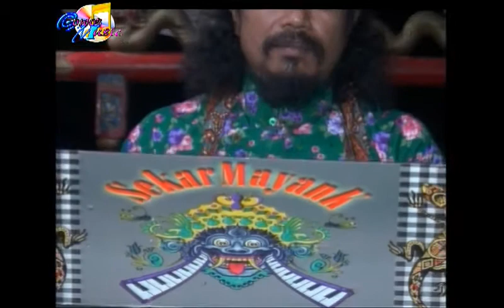Lewung - Rini - Campursari Sekarmayank/sekar mayang